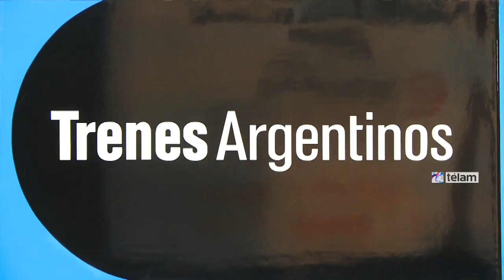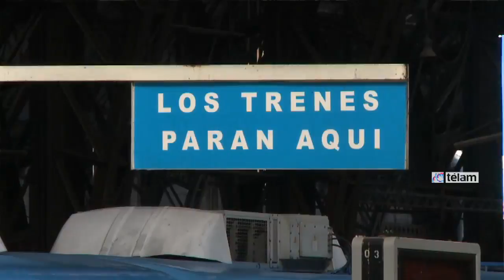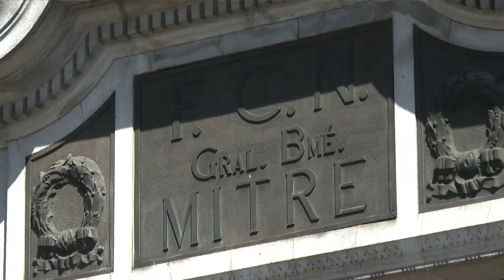Los nuevos trenes comenzaron a circular en el ramal Retiro -Tigre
En todo ese ramal de la línea Mitre comenzaron a circular esta mañana las formaciones ferroviarias cero kilómetro en reemplazo de los trenes Toshiba y Puma modelos 1960 que hasta ayer cubrían el servicio.

"La primera formación partió de Retiro a las 4.53 y los trenes circulan con una frecuencia de 15 minutos", informaron fuentes ferroviarias.

El titular de la cartera, Florencio Randazzo, confirmó ayer que “retiramos la totalidad de las formaciones compuestas de coches Puma y Toshiba que databan del año 60, y parte ya estaba fuera de funcionamiento”.

Indicó también que esas formaciones “fueron llevadas al playón de maniobras del ramal José León Suárez, donde quedarán bajo custodia y a disposición de la Sofse”.

Randazzo recordó que "tal como nos habíamos comprometido el 25 de noviembre el ramal Retiro-Tigre será completamente nuevo.

Estamos saldando la deuda que teníamos con estos usuarios, que ahora tendrán más confort en el viaje y una mejor frecuencia", puntualizó.

El ministro destacó que "con la renovación del ramal Retiro-Tigre, al que se sumarán los de José León Suárez y Mitre en los próximos 2 meses, toda la línea será cero kilómetro y nunca más habrá trenes de 50 años de antigüedad en servicio”.